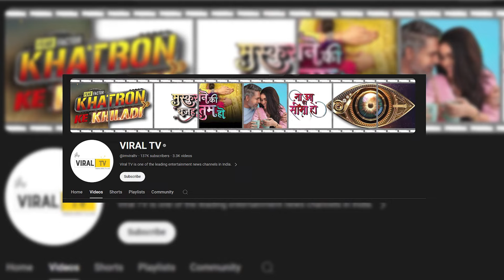Rakhi Sawant Voices Support for Uorfi, Armaan Malik's First Wife, on Polygamy Matter